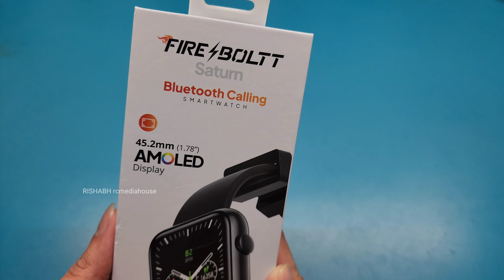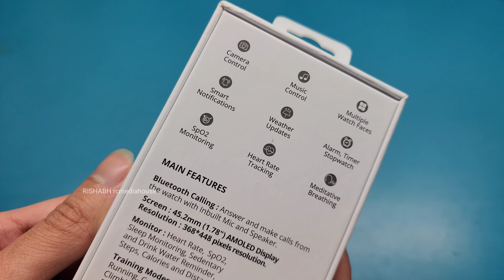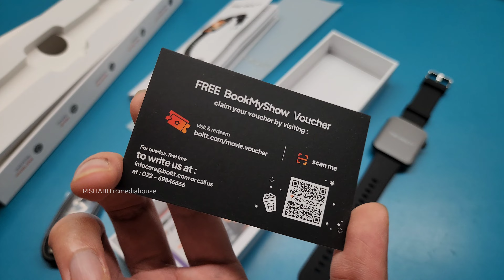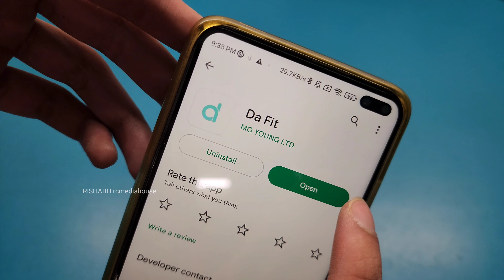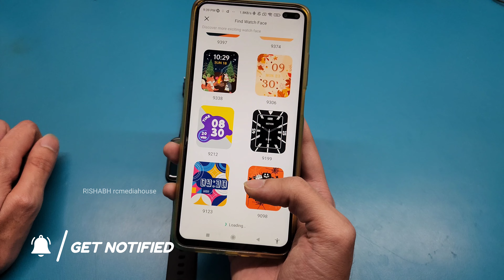Fire Boltt Saturn unboxing & Review | Best Bluetooth Calling Smartwatch under 4000 rs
Fire Boltt Saturn unboxing and Review Best Bluetooth Calling Smartwatch under 4000 rs | | Rishabh Chatterjee in Hindi 4K

Link to buy - will be updated soon

All Laptops Store

Amazon Fashion Store

Fire TV Stick HD 2021